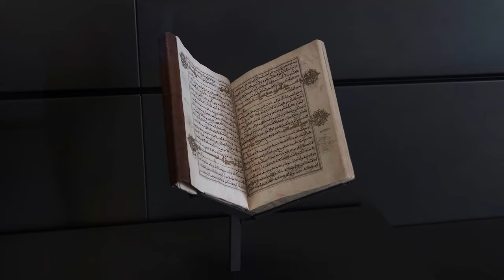Louvre Abu Dhabi 4k free stock footage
Download all footage for free from videotent.com